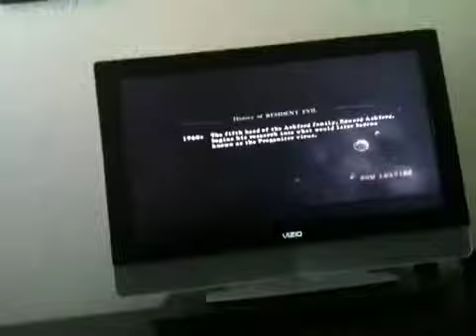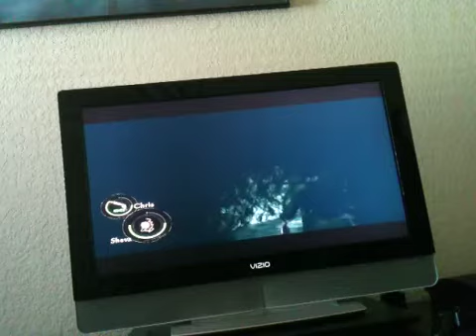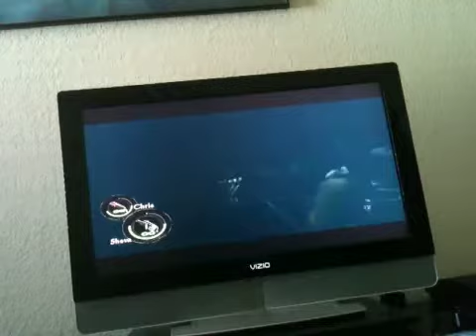Resident evil 5 pt.5